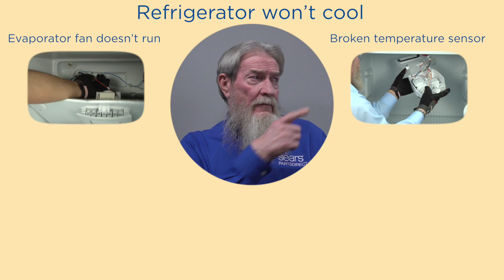Top reasons why - Refrigerator won’t cool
Here are the top 5 reasons your refrigerator won’t cool. Need some help troubleshooting? Our videos can help.